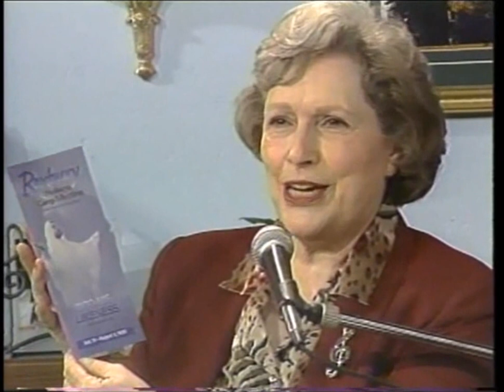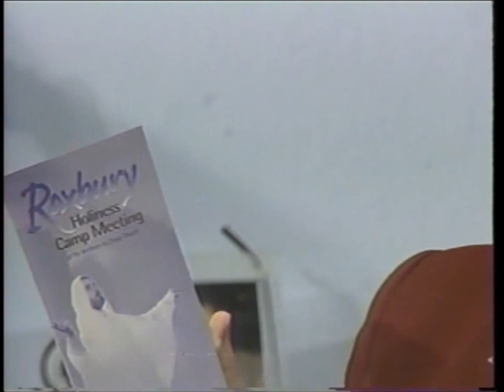When We All Get to Heaven - Martha Reed Garvin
You can also listen to Musical Memories on the radio! to check listings or get in touch with Martha Reed Garvin!

Martha Reed Garvin on her Musical Memories TV program, performing a hymn from the Roxbury camp meeting where she was a featured guest! I've included the words below so you can sing along with her!

Words: Eli­za E. Hew­itt

Sing the wondrous love of Jesus,
Sing His mercy and His grace.
In the mansions bright and blessèd
He'll prepare for us a place.

While we walk the pilgrim pathway,
Clouds will overspread the sky;
But when traveling days are over,
Not a shadow, not a sigh.

Refrain

Let us then be true and faithful,
Trusting, serving every day;
Just one glimpse of Him in glory
Will the toils of life repay.

Refrain

Onward to the prize before us!
Soon His beauty we'll behold;
Soon the pearly gates will open;
We shall tread the streets of gold.

Refrain